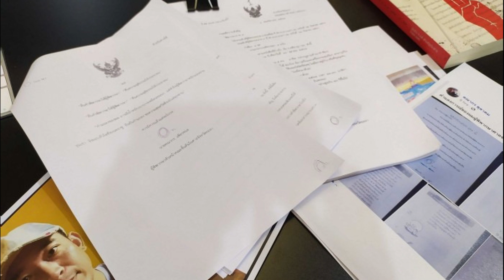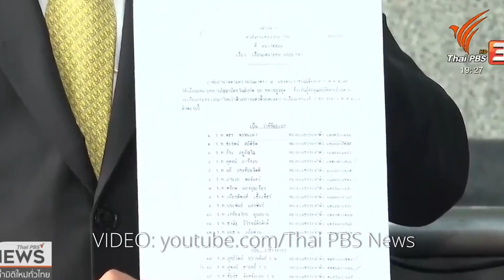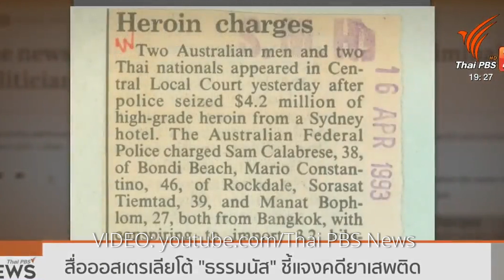Thailand News Today - March 9, 2020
Village leader slain in drive-by shooting in South

Gunmen in Pattanni province in Thailand’s restive South shot dead an assistant village headman while he was exercising at a children’s playground yesterday.

Pattani, Narathiwat and Yala are home to Thailand’s 22 decade-long Southern insurgency.

The drive-by shooting occurred at playground in front of a football field in tambon Yarang.

Witnesses say Chanwit Kaso was using the exercise equipment when four men pulled up on two motorcycles, opening fire at Chanwit with a pistol, hitting him three times in the body, killing him instantly. The gunnmen fled immediately after the attack.

Yala judge’s suicide letter forces spotlight on independence of the Thai judiciary

The suicide letter from a former Yala judge, who took his own life on Saturday in Chiang Mai, continued to raise many suspicions about the independence of the Thai judicial system.

Khanakorn Pianchana, previously the head of the trial court at Yala Provincial Court in southern Thailand, took his own life on Saturday in his Chiang Mai residence. He posted a 2 page letter dated March 6 titled “Khanakorn October” which he posted on his Facebook page.

The letter mentioned the incident last October when he shot himself in the Yala courtroom after begrudgingly reading a ruling he said had been influenced by a senior judge. His letter continued to criticise the independence of Thai judges.

Lost at sea: Thailand – A study from ISLA

The International Surf Lifesaving Association has just released an alarming study it calls “Lost at Sea: Thailand”.

The study highlights the dangers of the moody Andaman Sea that surrounds the Island of Phuket in southern Thailand.

The document notes a total of 253 deaths and 417 serious injuries related to drowning incidents since May 2012. The document calls for Phuket officials to assist local lifeguards to create a unified, professional lifeguard force for the Island. Only then, they say, will the grisly drownings, jet-ski accidents, vessel collisions and snorkelling deaths begin to recede.

Minister says aide not involved in massive mask-hoarding

Responding to a report on Facebook, Deputy Agriculture Minister Thamanat Prompow is embroiled in another controversy

The Minister admitted today that his assistant met a man who was reported to be hoarding face masks, but he denied they discussed the mask trade. The post alleged that Thamanat’s close aide had a hoard of 200 million medical face masks for resale to China. He said on his own Facebook page there was a man hoarding masks for sale, but emphasised he has no connection with the man, who he named. But he did admit that his aide met the man at the Marriott Hotel in Pratunam, Bangkok.

Thamanat, aka Manat Bophlom, was convicted of conspiring to import heroin to Australia in 1994, and sentenced to six years imprisonment. He served four years, then was deported upon his release. Thamanat denies the conviction, and claims he never confessed to the charges.

Government looking at ways to lower public electricity bills

Thailand’s Energy Ministry is examining ways to lower electricity bills for the general public to ease their burden in response to the impact of Covid-19 on the economy

The Energy Minister says has been meeting with related electricity agencies today, including the Energy Regulatory Commission, to discuss the issue. If approved, there will be a three month long measure and will be implemented as soon as possible. The ministry is also studying ways to lower the price of cooking gas, petrol and diesel.